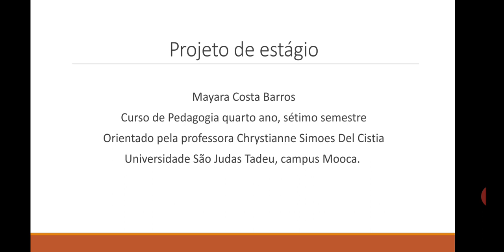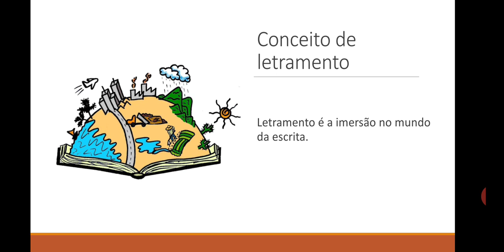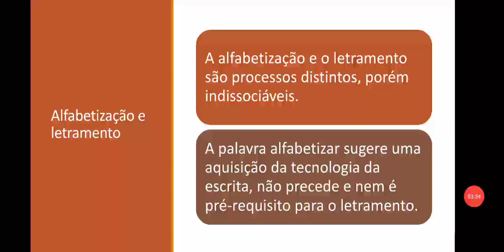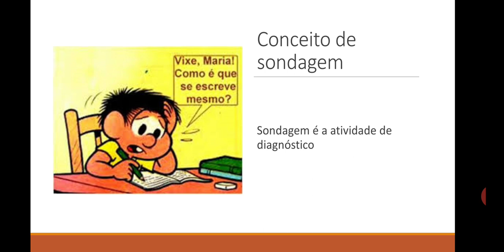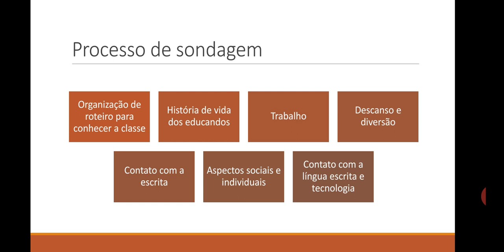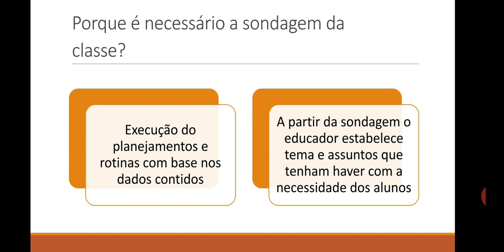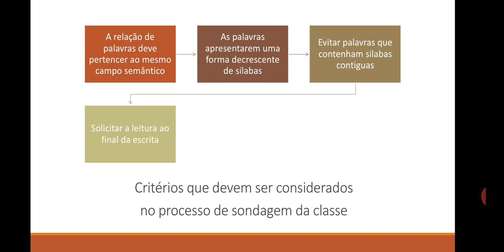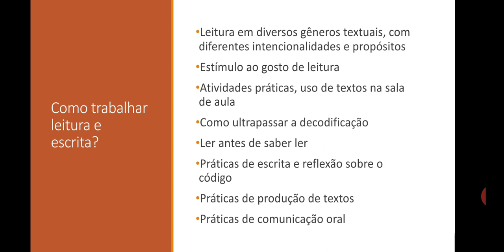Conceito de Alfabetização - Mayara Costa